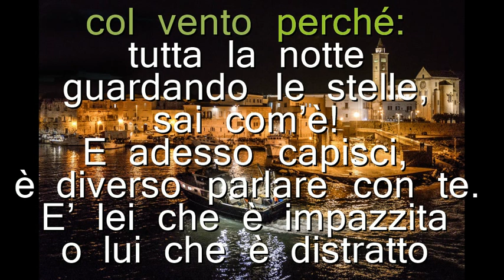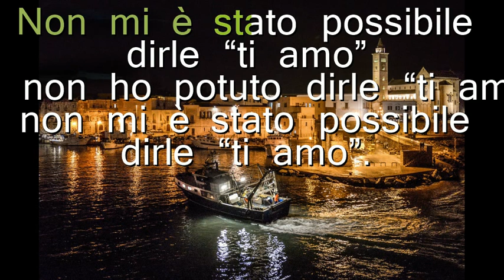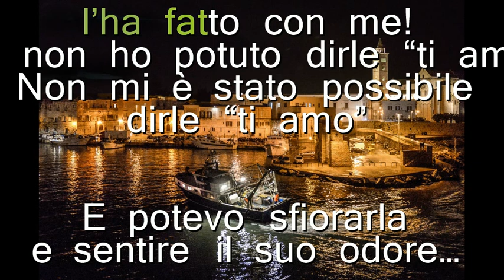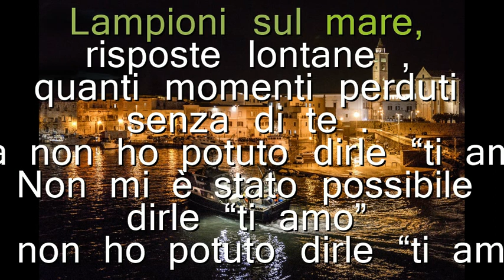LAMPIONI SUL MARE KARAOKE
LAMPIONI SUL MARE (musica di Paolo Gozzo e testo di Gozzo-Brisotto) versione Karaoke creata da Vincenzo D'angela... registrata in casa da Enrico circa 20 anni fa in studio con strumenti live : batt mauro brisotto, chit.acust.Gozzo Paolo, sax Roberto Corazza, chit. elettrica e basso Enrico Santacatterina.